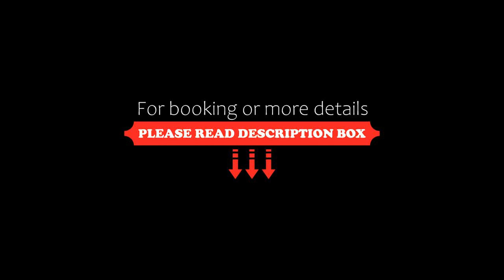Jinjiang Inn Cangzhou West Jiefang Road, Cangzhou, China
About Property:
Jinjiang Inn Cangzhou West Jiefang Road offers accommodation in Cangzhou. Guests can enjoy the on-site restaurant.
Every room at this hotel is air conditioned and comes with a flat-screen TV with cable channels. You will find a kettle in the room. The rooms are equipped with a private bathroom fitted with a shower. For your comfort, you will find slippers and free toiletries.
You will find a 24-hour front desk at the prop...
Property Type: Hotel
Address: Bldg No. E10, Huayuan Yi World, 100142 Cangzhou, China
Searching For
1. Jinjiang Inn Cangzhou West Jiefang Road - Cangzhou - China
2. Jinjiang Inn Cangzhou West Jiefang Road - Cangzhou - China Address
3. Jinjiang Inn Cangzhou West Jiefang Road - Cangzhou - China Rooms
4. Jinjiang Inn Cangzhou West Jiefang Road - Cangzhou - China Amenities
5. Jinjiang Inn Cangzhou West Jiefang Road - Cangzhou - China Offers and Deals
Audio Credit:
Track Title: Subway Dreams
Artist: Dan Henig